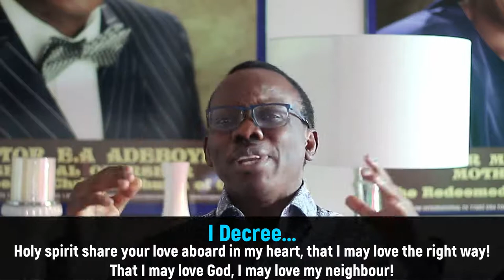DDRxS18E01: Decree Love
In Season 18 of DDRx, we're planting the Heavens as we continue to decree God's blessings into our lives.

Stay in Touch with Us!